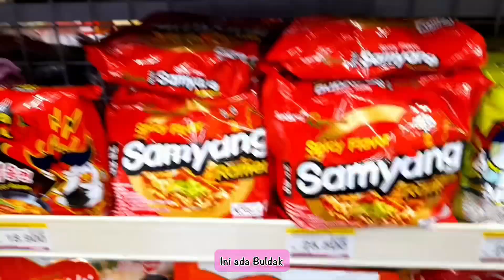Mukbang & Memasak Resep BULGURI BTS Jungkook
Resep Mie Bulguri adalah resep yang dibuat oleh Jungkook BTS. Dan itu sempat viral dan sekarang aku ingin mencoba membuatnya. Bagaimana resepnya dan rasanya. Tonton di video ya …!

Hello let's be friend
My name Indri from Indonesia
I was K-Influencer 2021, 2022 and 2023
Honorary Reporter 2022, & 2023
Sahabat Korea 2023
I hope we can see each other in Korea

Thanks you BORAHAE 보라해
And Follow me on Personal Contact